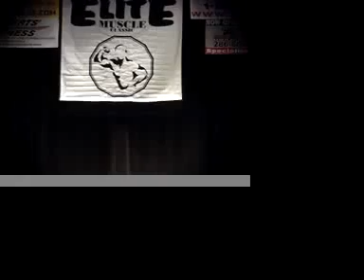2006 QUINC ROBERTS' ELITE MUSCLE CLASSIC HIGHLIGHTS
HIGHLIGHTS 2006 ELITE MUSCLE CLASSIC